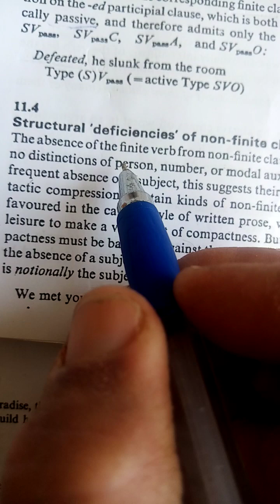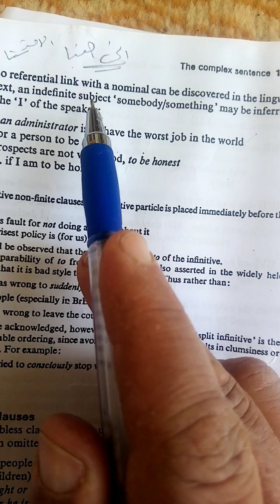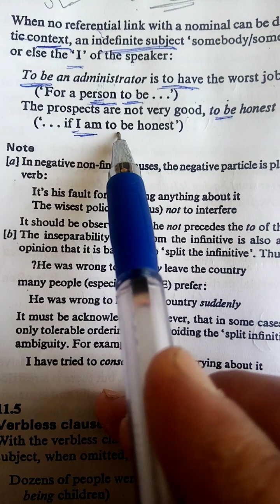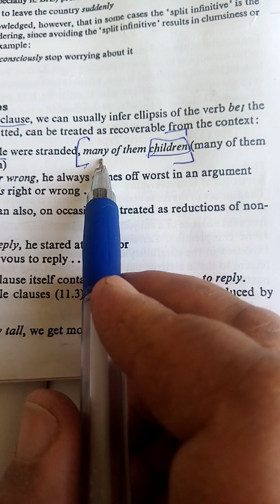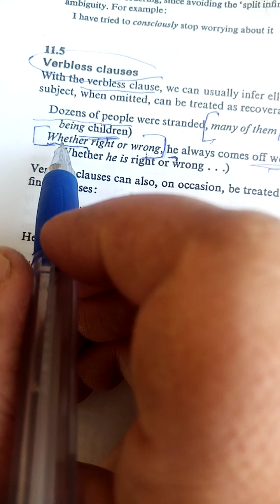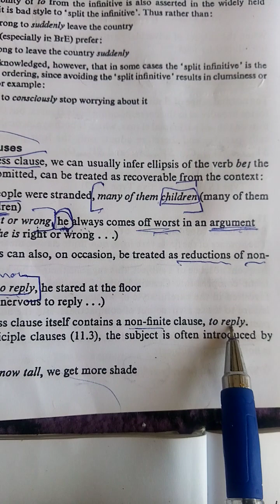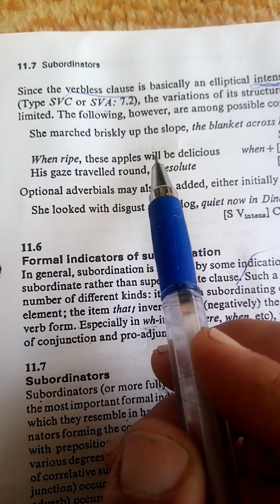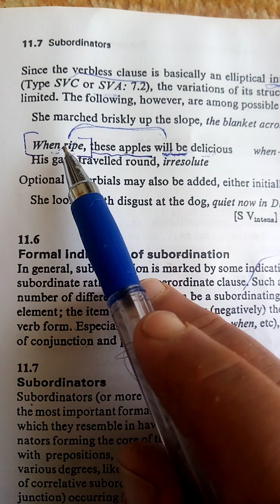deficiencies of non finite